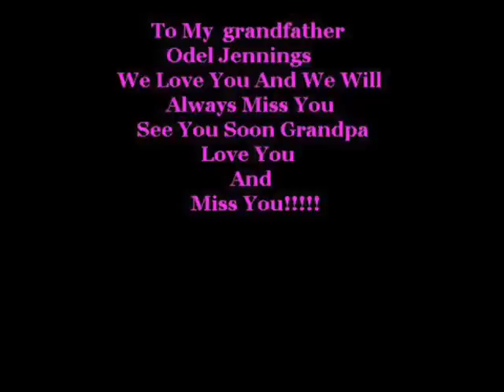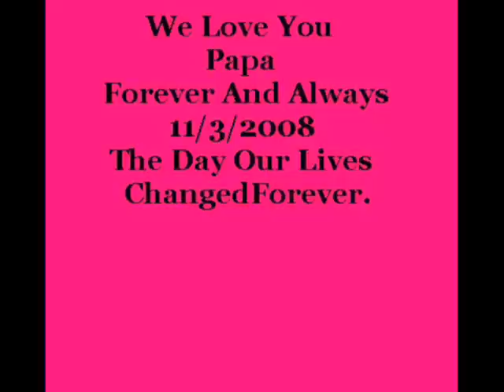We Miss You Grandpa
This is for you Grandpa